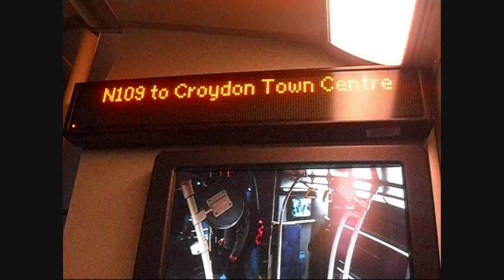iBus Announcement- N109 to Croydon Town Centre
iBus Announcment on Route N109 to Croydon Town Centre